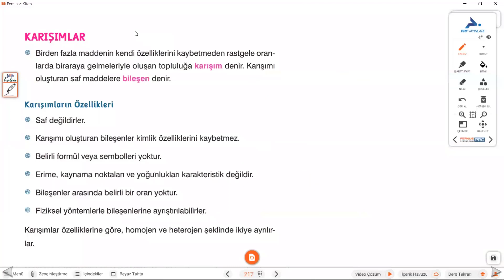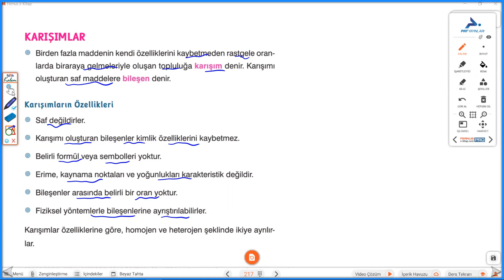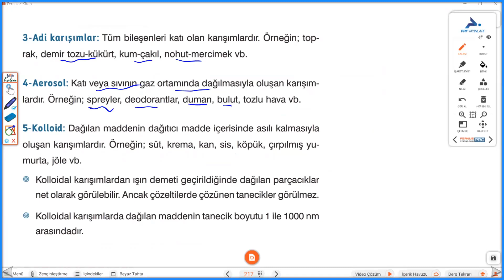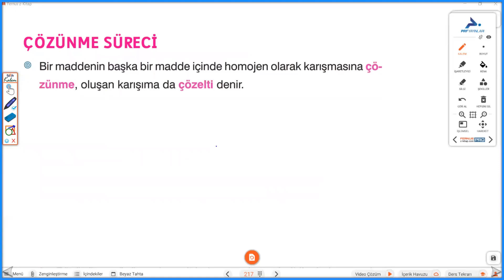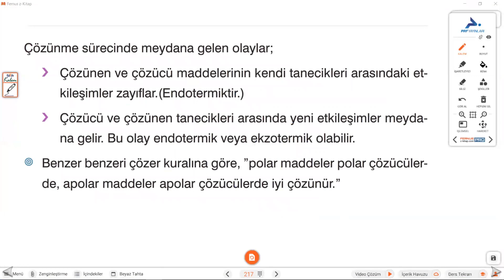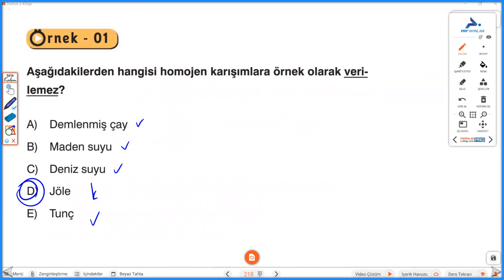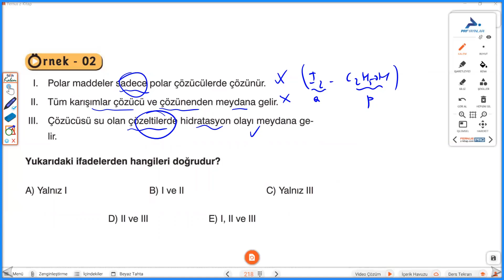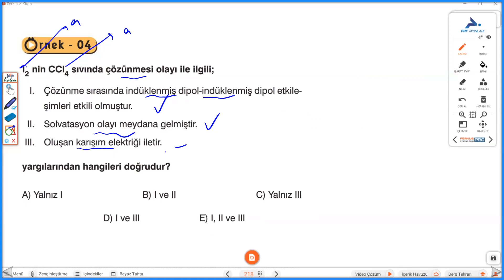8 Günde TYT Kimya Kampı ( 6. Gün 1. Bölüm -Karışım-Çözünme -Paraf Yayınları)